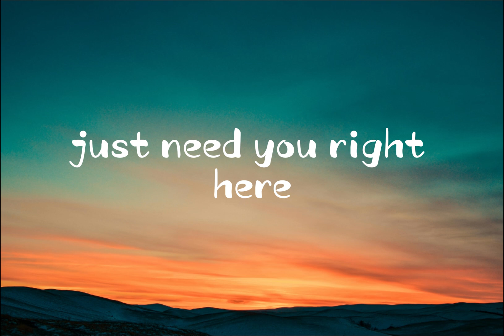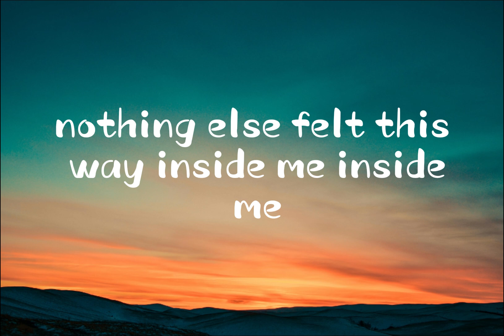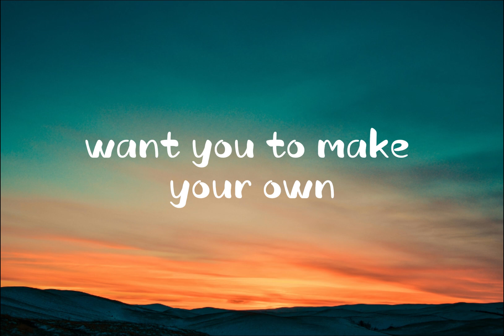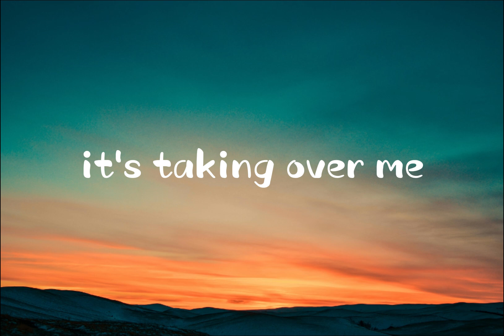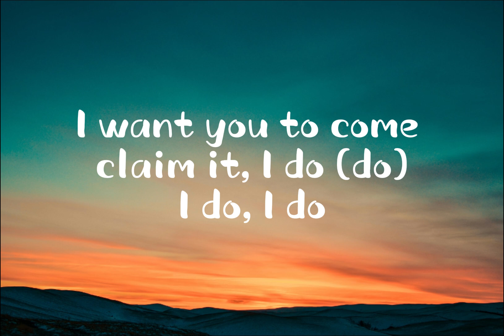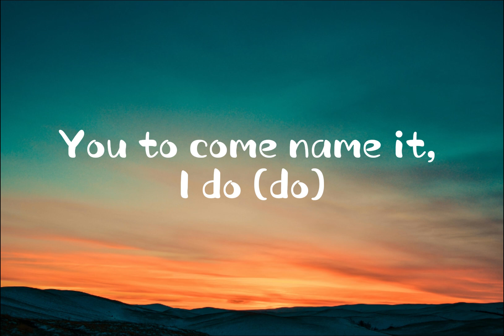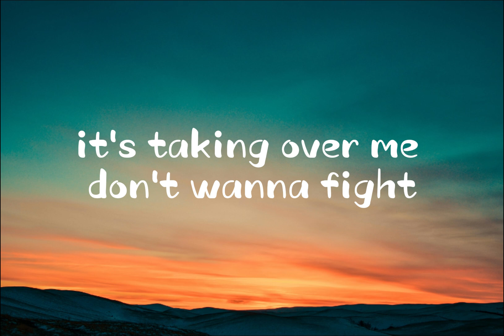Ariana Grande Supernatural Lyrics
Lyrics
Don't want nobody else around me
Just need you right here
You're like the only thing that I see
It's crystal-clear, and I
I want you to come claim it, I do
Yeah, I want you to name it, I do
Want you to make it yours
It's like supernatural
This love's possessin' me, but I don't mind at all
It's like supernatural
It's takin' over me, don't wanna fight the fall
It's like supernatural
(This love's possessin' me, but I don't mind at all) mm
It's like supernatural (oh)
Need your hands all up on my body
Like the moon needs the stars (like the moon needs the stars)
Nothin' else felt this way inside me
Boy, let's go too far
What are you waiting for? (Ooh)
It's like supernatural
It's like supernatural
It's like supernatural
(This love's possessin' me, but I don't mind at all) no, I don't even mind at all, mm
It's like supernatural
(This love's possessin' me, but I don't mind at all) no, I don't even mind at all
Yeah (yeah), mm
I want you to come claim it, I do (do)
You to come name it, I do (do)
It's like supernatural
It's like supernatural
It's like supernatural (ooh)
It's like supernatural